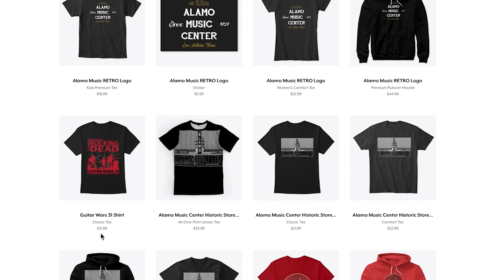Buy the iPhone 12 or a New Guitar? | Which is the Better Value?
Chris McKee is back with a topical question: at the price of around $699, should you invest in a new iPhone 12 Mini or look for a new guitar? Coming from our resident guitar AND tech addict, there's a compelling case against the inherent obsolescence of technology that needs to be discussed... but does that also extend to the world of guitars? Let us know your thoughts, considering the lasting value and impact on your life that a new instrument or a new phone could impart-- which would you pick? Is there a $699 guitar that you prefer over this Player Stratocaster from Fender?